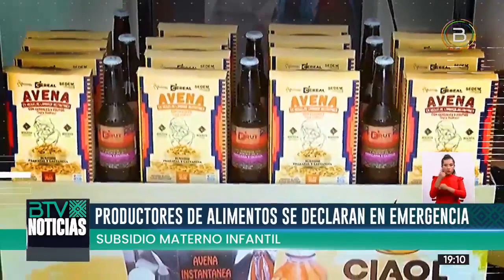PRODUCTORES SE DECLARAN EN EMERGENCIA POR DESINFORMACIÓN DE LA CALIDAD DE PRODUCTOS DEL SUBSIDIO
Pequeños productores de alimentos en todo el país se declaran en estado de emergencia ante la campaña de desinformación en contra de la calidad de productos que son entregados al mercado interno y al Subsidio que reciben madres de familia.